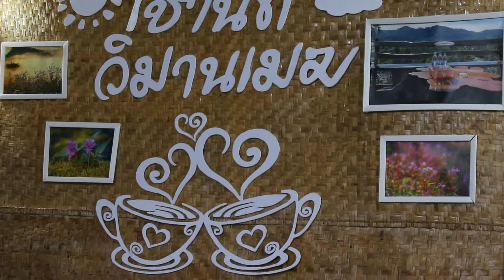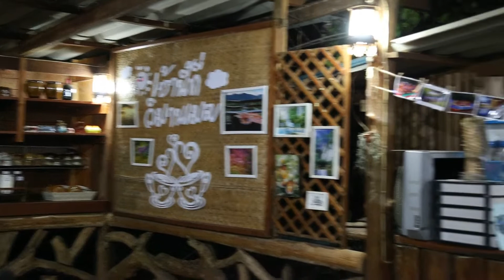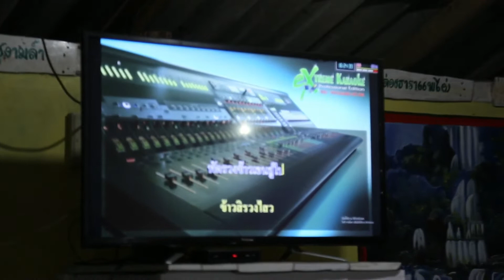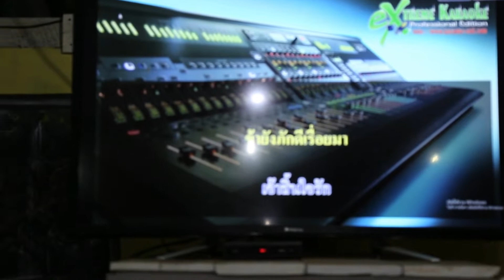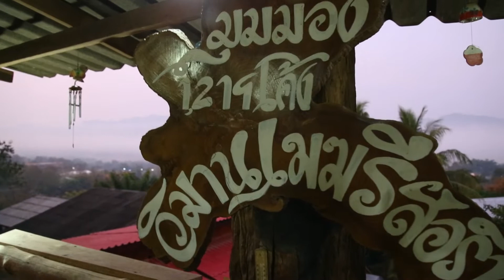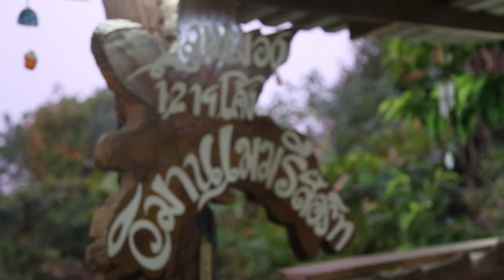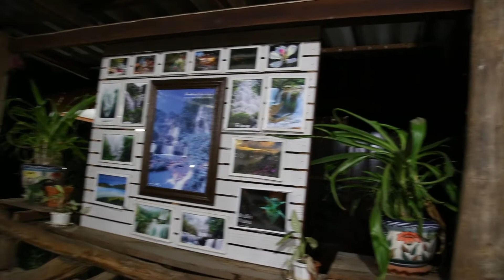สุขสันต์ รื่่นเริง บันเทิงใจ กลุ่มทีลอซู 2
ภาพ  :  บรรยากาศร่วมรื่่นเริง บันเทิงใจ  ในทริปท่องน้ำตกทัลอซู  อ. อุ้มผาง  จว. ตาก